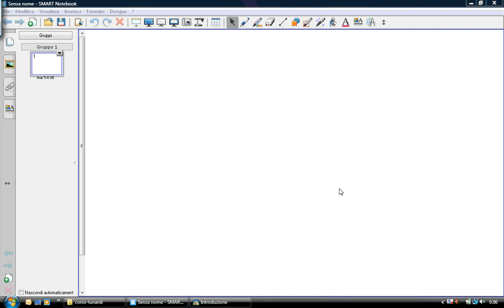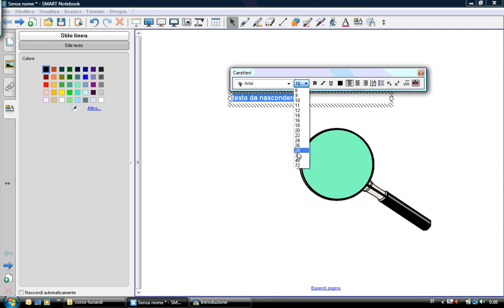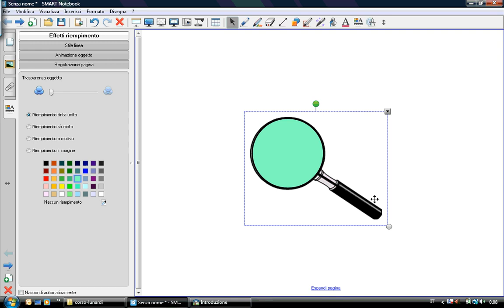lente.wmv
Effetto sorpresa con LIM